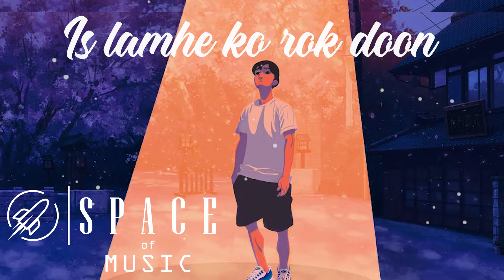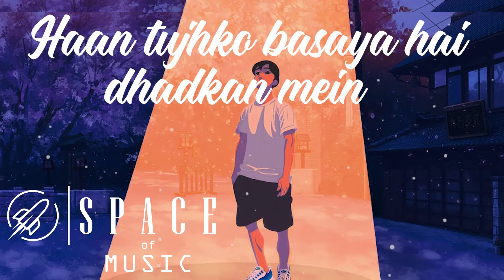Tose Naina - Arijit Singh (Peaceslayer Lofi Remix) | SPACE OF MUSIC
"Tose Naina Jab se Mile 👀"
Song: TOSE NAINA
Singer: ARIJIT SINGH 💜
Lyrics: HANIF SHAIKH
Movie: MICKEY VIRUS